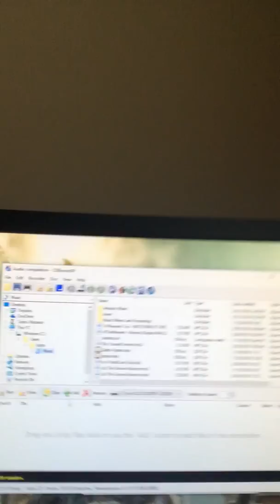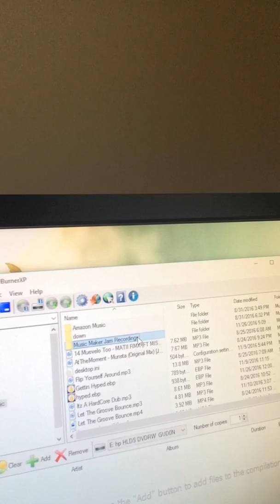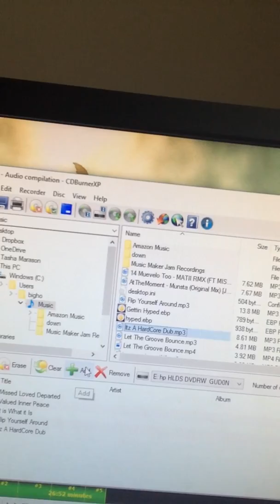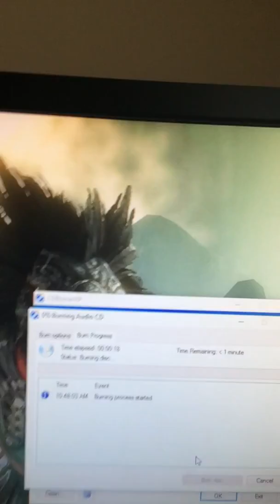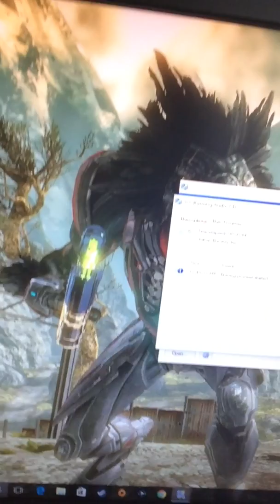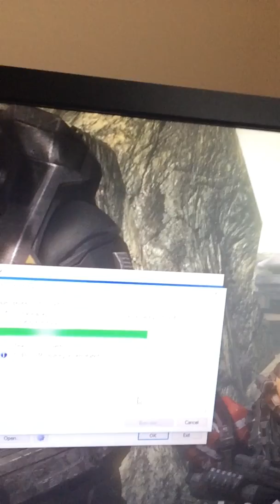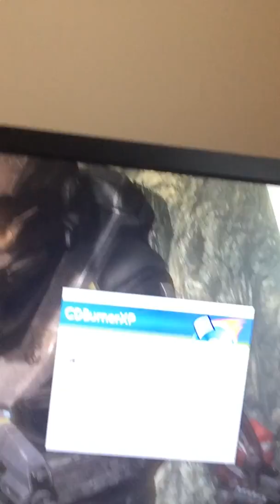My Music PuzzPunk Music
How I upload my music